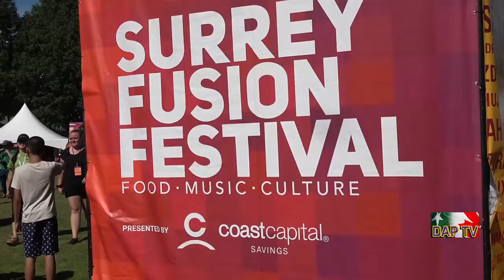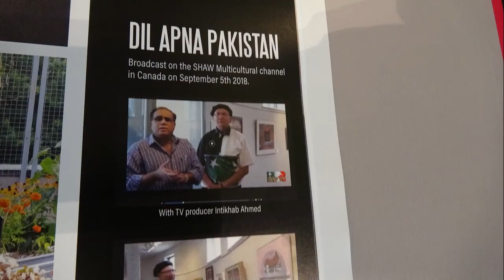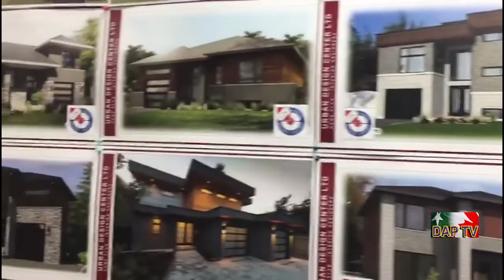DAPTV with Hon.Shireen M.Mazari Minister for Human Rights in Pakistan Visits Vancouver, 01-27-2020.